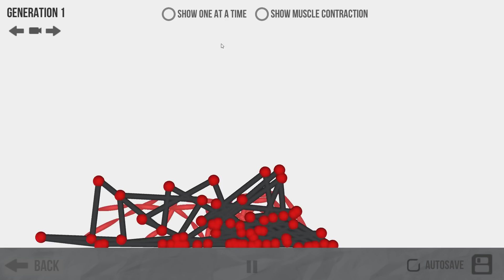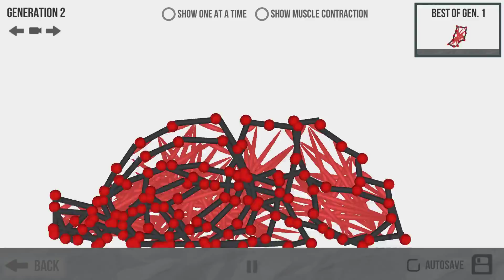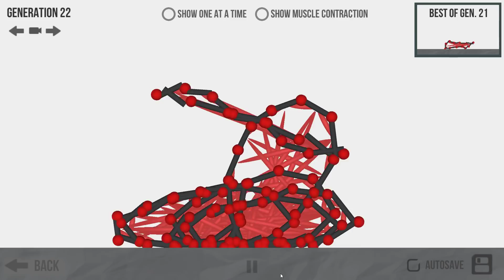CREANDO CRIATURAS DISCAPACITADAS!! - EVOLUTION